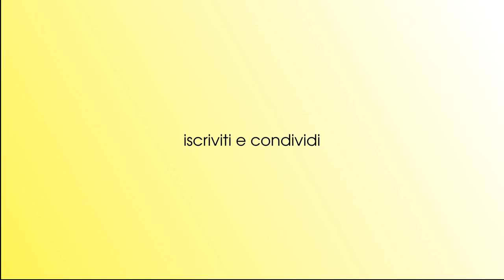L'abolizione o miglioramento della piattaforma anti-pirateria Piracy Shield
In questo video, viene affrontato un tema cruciale per il mondo del digitale e dei diritti d'autore: la piattaforma Piracy Shield, un sistema anti-pirateria adottato per contrastare la diffusione illegale di contenuti online. L'interrogazione alla Camera dei Deputati si concentra sulla possibile abolizione o il necessario miglioramento di questa piattaforma, che ha suscitato numerose critiche per la sua efficacia e il suo impatto.

Cos'è Piracy Shield?

Piracy Shield è una piattaforma tecnologica progettata per monitorare e bloccare la diffusione di contenuti protetti da copyright, come film, musica, serie TV, e-book e software, spesso condivisi illegalmente su piattaforme di streaming o download pirata. L'obiettivo è proteggere i diritti d'autore e arginare le perdite economiche dei settori creativi.

Tuttavia, durante il dibattito parlamentare emergono alcune criticità e proposte di miglioramento che sono al centro della discussione:

    L’efficacia del sistema: Piracy Shield è davvero efficace nel combattere la pirateria? Durante l’interrogazione, diversi parlamentari sollevano dubbi sull’impatto reale di questa piattaforma, evidenziando come il fenomeno della pirateria continui a crescere nonostante l'introduzione di tali sistemi di monitoraggio.

    Il rispetto della privacy: uno dei temi più dibattuti riguarda il potenziale rischio di violazione della privacy degli utenti. Il monitoraggio su larga scala dei dati di navigazione può creare zone grigie, dove si rischia di oltrepassare i confini del controllo lecito. Viene quindi sollevata la necessità di garantire che Piracy Shield non comprometta i diritti fondamentali degli utenti del web.

    Le alternative tecnologiche: oltre alla proposta di miglioramento della piattaforma, viene discussa la possibilità di adottare tecnologie più sofisticate che siano in grado di distinguere tra utenti malintenzionati e normali consumatori, evitando blocchi generalizzati e misure punitive troppo rigide.

Verso l’Abolizione o un Profondo Miglioramento?

Una parte del dibattito riguarda la possibilità di abolire completamente Piracy Shield, ritenuto inefficace e potenzialmente dannoso per il libero accesso a internet. I critici sostengono che, piuttosto che concentrarsi su misure repressive, bisognerebbe incentivare piattaforme legali che offrano contenuti a prezzi accessibili, in modo da ridurre la tentazione di ricorrere a mezzi illegali.

Dall’altro lato, alcuni parlamentari propongono invece un miglioramento della piattaforma, con un focus sulla trasparenza e sulla tutela dei diritti degli utenti. In particolare, si propone un sistema che permetta di bilanciare il contrasto alla pirateria con il rispetto delle norme sulla privacy e la libertà di espressione.

Impatto sul Settore Creativo e sull'Industria Culturale

Nel corso del dibattito, si sottolinea l'importanza di combattere la pirateria per proteggere il lavoro di artisti, scrittori, musicisti, registi e creatori di contenuti. La pirateria causa perdite economiche significative per l’industria culturale e creativa, danneggiando non solo le grandi aziende, ma anche i singoli autori indipendenti.

Tuttavia, emerge la necessità di trovare un equilibrio tra la protezione dei diritti d’autore e il rispetto dei diritti degli utenti del web, evitando di criminalizzare comportamenti che potrebbero derivare da una mancanza di alternative legali accessibili.